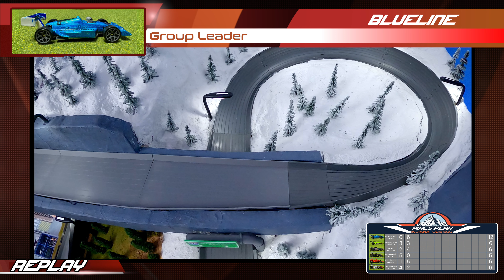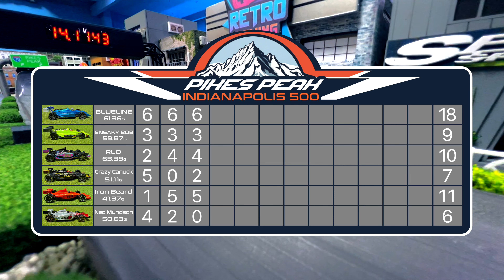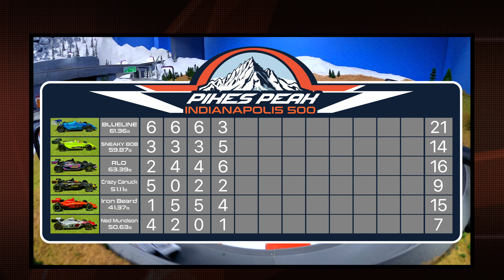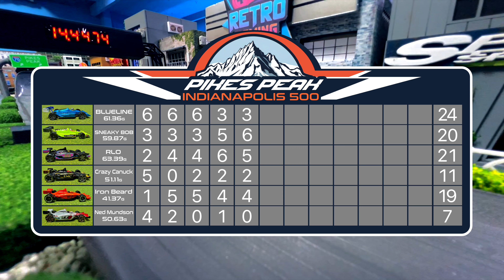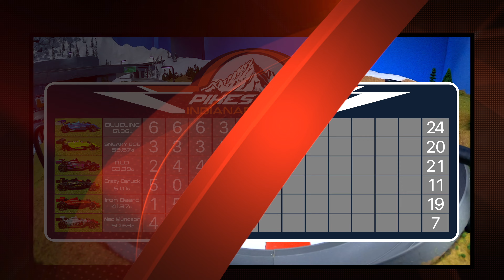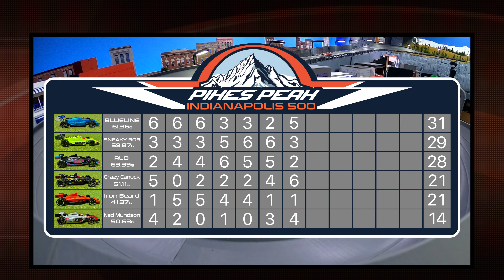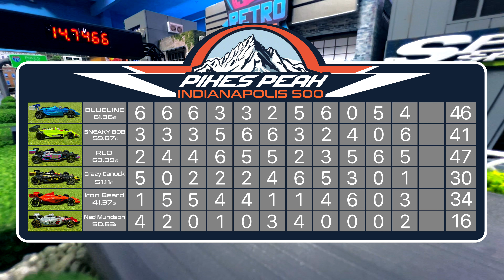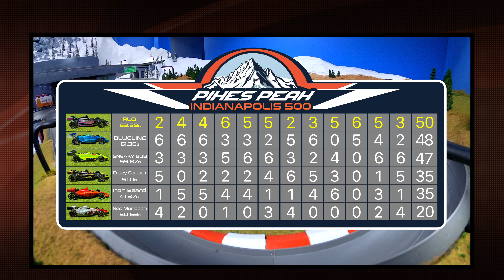EP7 Indy Car FINALE! 🏆￼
REAL 1/64 scale diecast racing at its BEST! Watch as six Indy cars go head-to-head in a thrilling 12-lap showdown on Pikes Peak. Will RLO, Sneaky Bob, James Iron Beard, Blueline, Crazy Canuck, and Ned Mundson have what it takes to claim the title of champion of Pikes Peak? Tune in to find out and witness the high-speed action unfold in this epic Hot Wheels race!

We're all about diecast racing, with content primarily designed for adult enthusiasts. While we ensure our content is family-friendly, it's mainly targeted towards adults due to the complexity of racing and discussions.